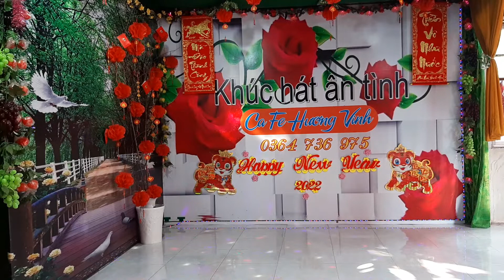ÔN LẠI NHỮNG NGÀY ĐÃ QUA:NHỚ NGƯỜI YÊU (TC)LÂM TỚI ft NGỌC DIỆP